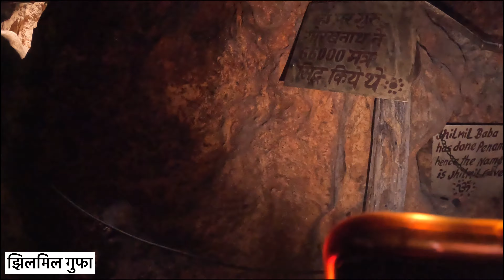Neelkanth Mahadev Temple 🙏🏻 - इस मंदिर की कहानी | Hanuman Temple | भुवनेश्वरी मंदिर | Jhilmil गुफा